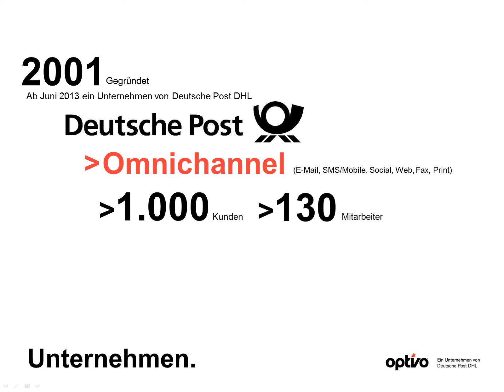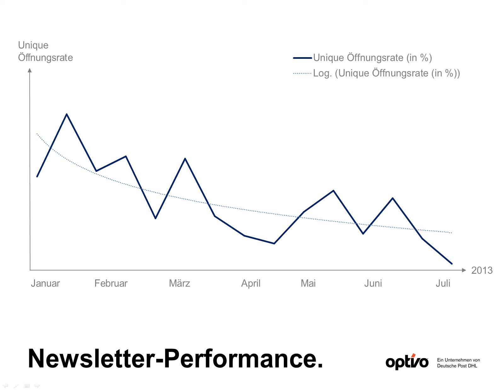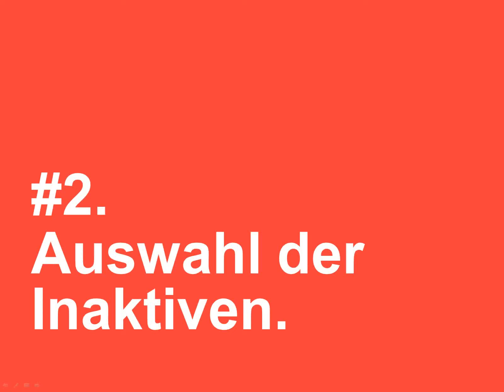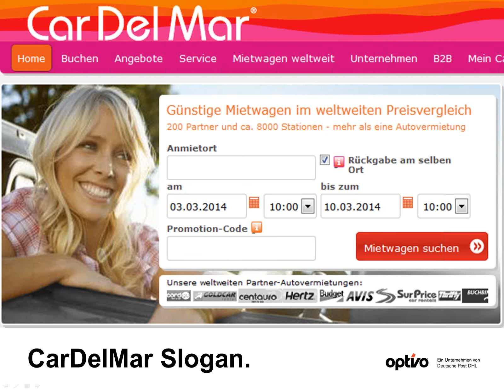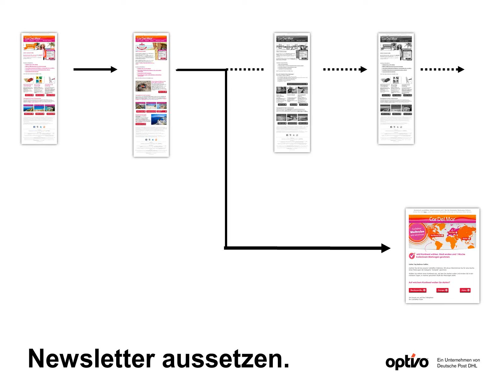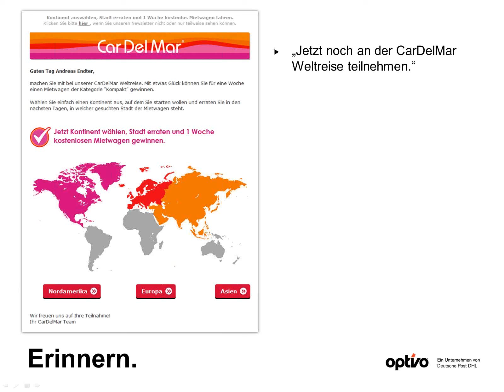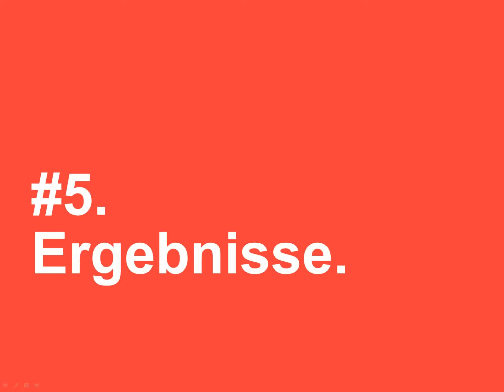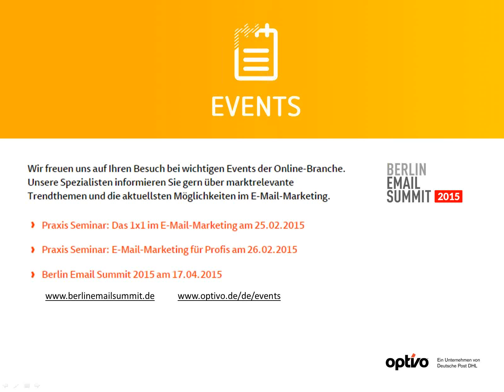marketing-BÖRSE Webinar: Marketing Automation: Wie CarDelMar erfolgreich reaktiviert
Andreas Endter von der optivo GmbH erklärt in diesem marketing-BÖRSE Webinar vom 30.

Die Reaktivierung per E-Mail ist eine zentrale Maßnahme zur Sicherung des Kundenwerts. Die Kampagne des Brokers CarDelMar zeigt, wie´s geht. Die automatisierte Kampagne wurde durch das Consulting von optivo konzipiert und mit optivo® broadmail umgesetzt. Die Maßnahme wurde auch mit dem prestigeträchtigen "MarketingSherpa Email Award" ausgezeichnet. Andreas Endter ist beim Berliner Dienstleister für E-Mail- und Omnichannel-Marketing optivo als Senior Consultant tätig. Der erfahrene Online-Marketing-Experte bietet individuelle Beratung und verfügt über großes technisches Know-how.